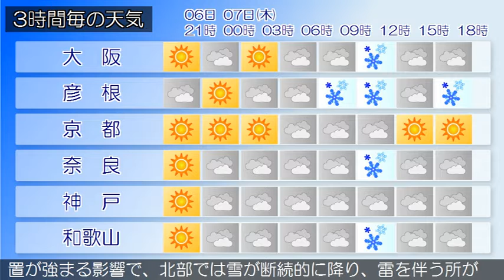2021/01/06 近畿地方の天気予報 夕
大阪府では、強風や高波と、空気の乾燥した状態が続くため火
の取り扱いに注意してください。大阪府は、気圧の谷や寒気の
影響でおおむね曇っています。６日の大阪府は、冬型の気圧配
置となるためおおむね曇るでしょう。７日の大阪府は、気圧の
谷や冬型の気圧配置が強まる影響で曇り、昼前は雪や雨が降る
見込みです。【近畿地方】近畿地方は、気圧の谷や寒気の影響
で北部ではおおむね曇り、雪や雨の降っている所がありますが
、中部や南部はおおむね晴れています。６日の近畿地方は、冬
型の気圧配置となるため北部や中部ではおおむね曇り、北部は
雷を伴い雪や雨の降る所があるでしょう。南部ではおおむね晴
れる見込みです。７日の近畿地方は、気圧の谷や冬型の気圧配
置が強まる影響で、北部では雪が断続的に降り、雷を伴う所が
あるでしょう。中部や南部はおおむね曇り、昼前は雪や雨が降